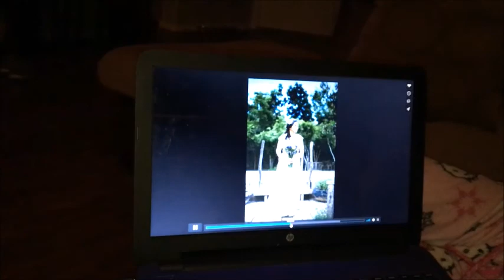Daily Vlogs-Day #2- Sisters planning their Debut/ 18th Birthday Party?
Last Video, I almost hit 100. Let's try and Aim for 100 Views in this video yeee.
Today, was a pretty busy day!
But, tomorrow is going to be fun.
My sisters are going to the Philippines for their Debut/ 18th Birthday.
Everyone is getting sick? What is going on!
Much Love Spread Love